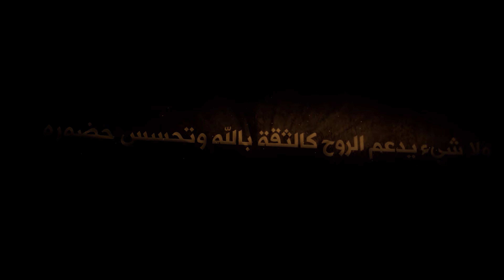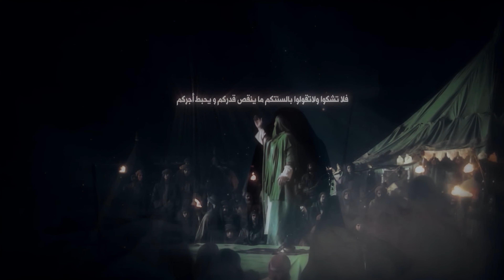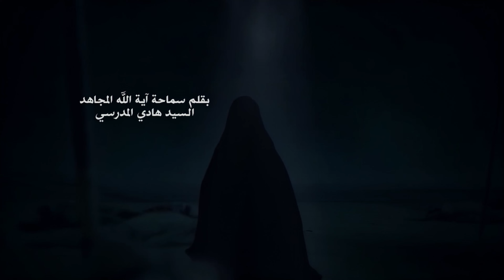فيلم مفجع /فيلم انيمشن حول السيدة زينب وصلاتها عند جسد أخيها الحسين المقطع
كلمات آية الله السيد هادي المدرسي
انتاج قناة الحجة الفضائية

وتفعيل جرس التنبيهات لتحصل على الجديد قبل الكل.